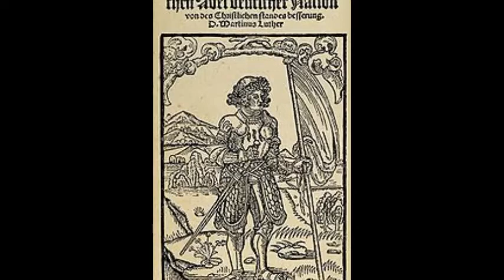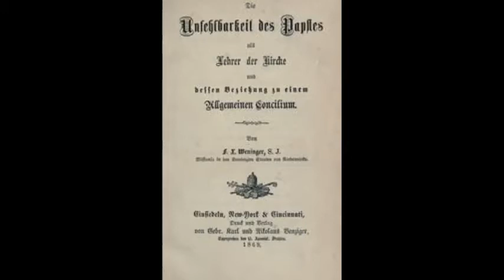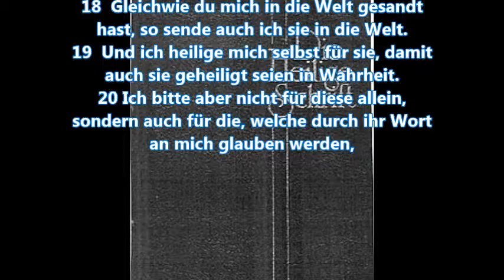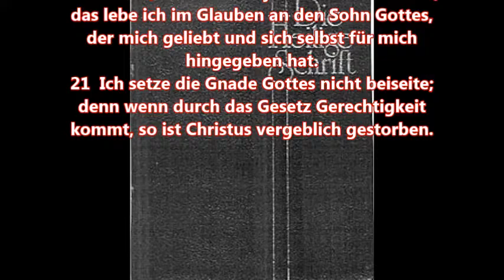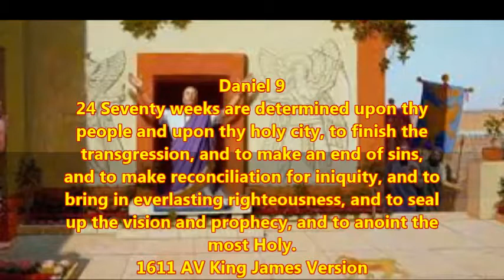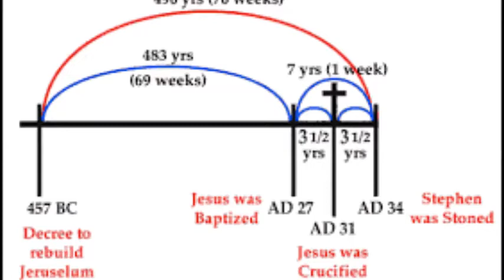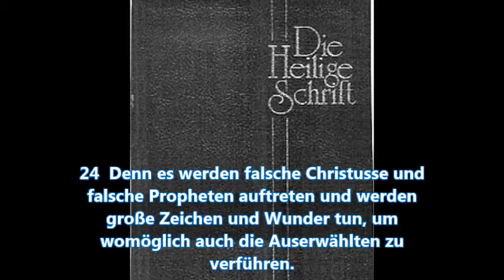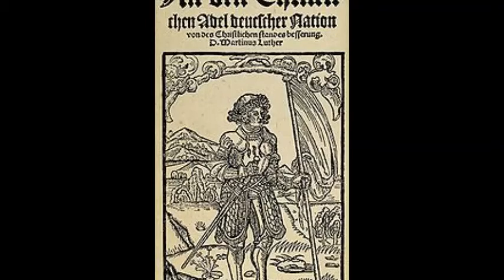Martin Luther: An den christlichen Adel deutscher Nation von des christlichen Standes Besserung (2)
Abschliessender Teil dieser Veröffentlichung von Martin Luther aus 1520.
Kommentare, die nichts mit dem Video zu tun haben, werden gelöscht.
Im Juni 1520 begann Luther diese Schrift, Anfang August erschien sie im Buchhandel. Die Auflage war von vornherein sehr hoch angesetzt worden (4000 Stück), dennoch war sie innerhalb weniger Tage vergriffen. In aller Eile mußte eine Neuausgabe veranstaltet
werden, der immer weitere folgten. So groß war das Echo dieser Schrift, welche den Durchbruch der Reformation bei den »Laien« bedeutete. Luther ist sich bewußt, was er unternimmt; das Schriftzitat (Pred. 3,7), mit dem er seine Widmung an Amsdorf
einleitet, ist bezeichnend dafür: »Die Zeit des Schweigens ist vergangen, und die Zeit des Redens ist gekommen.«